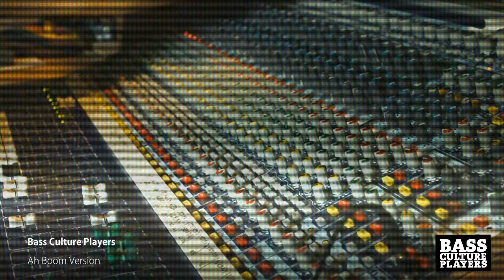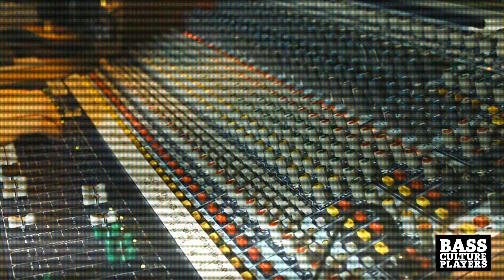Bass Culture Players - A Boom Version [for Righteous Way Sound system] (live mix)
Arranged, played, mixed and produced by Puppa Shan @ Discoinferno Studio, Madrid for Righteous Way Sound System from Euskal Herria.
Madrid 2016

basscultureplayers at gmail dot com